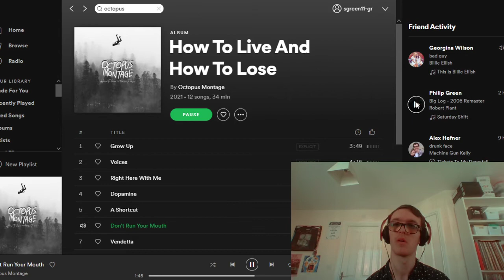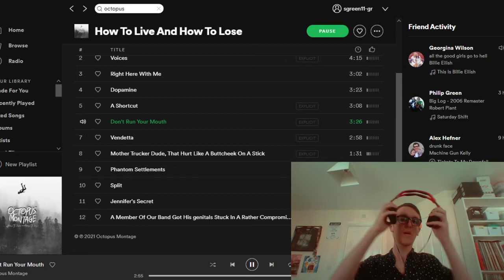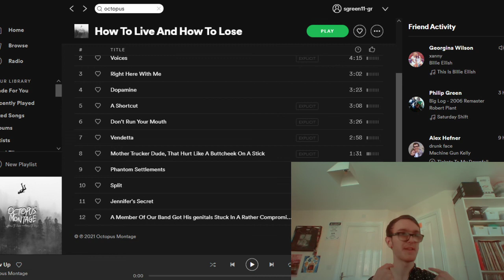OCTOPUS MONTAGE- HOW TO LIVE AND HOW TO LOSE ALBUM REACTION/ REVIEW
IN TODAYS VIDEO I WILL BE REACTING AND REVIEWING TO OCTOPUS MONTAGES DEBUT ALBUM HOW TO LIVE AND HOW TO LOSE

IF YOU LIKE WHAT YOU HEARD GO SUPPORT THEM